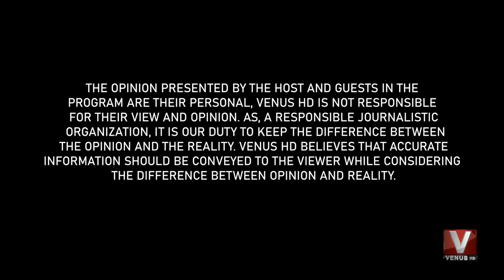Morning Bell || 01 July 2021